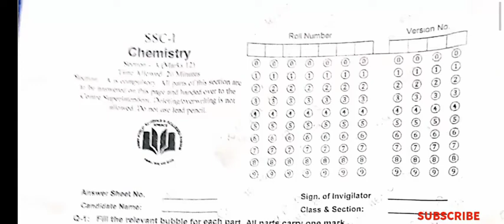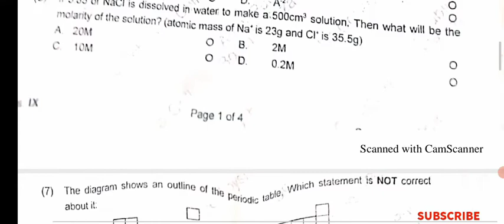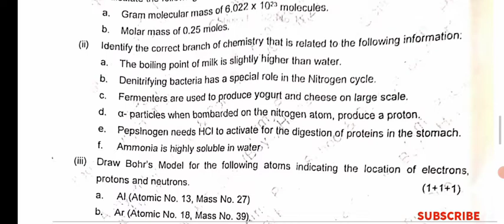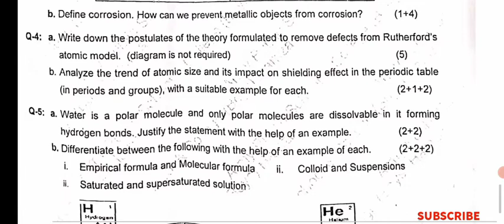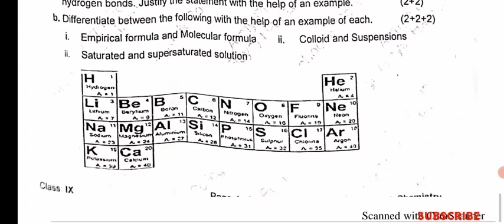PREBOARD Chemistry Paper Class 9th by APS || APSACS PREBOARD PAPERS|| APS PAST PAPERS